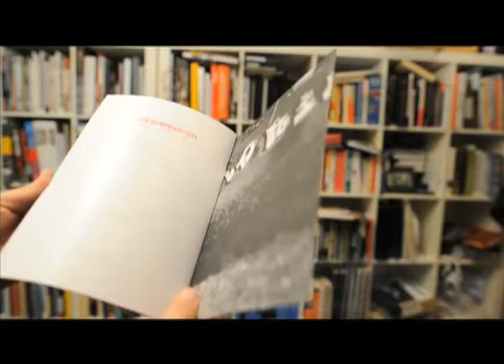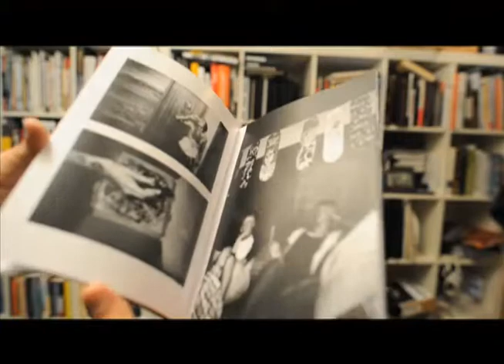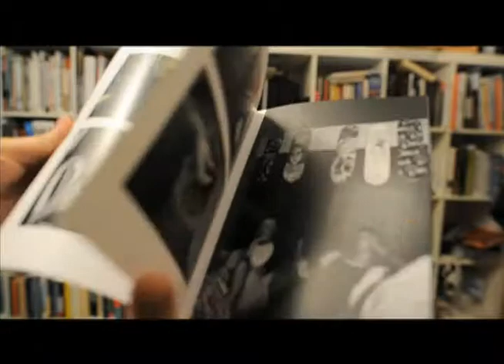Hello, Skater Girl - Video Update 01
An update on the book design progress for the Hello, Skater Girl project. I am looking at the book "Back to Mystery City" by Andreas Laszlo Konrath as ideas and inspiration.